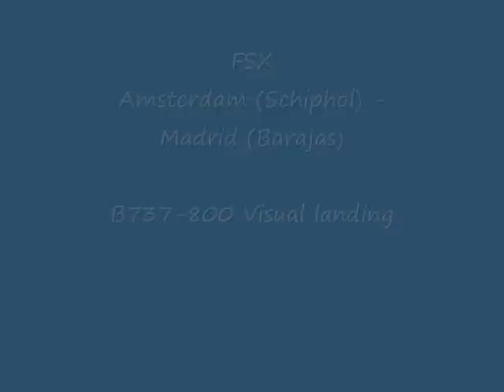FSX Amsterdam to Madrid B737-800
FSX
Amsterdam (Schiphol) - Madrid (Barajas)
Boeing 737-800

manual landing

nVidia GeForce 8600GTS DX10